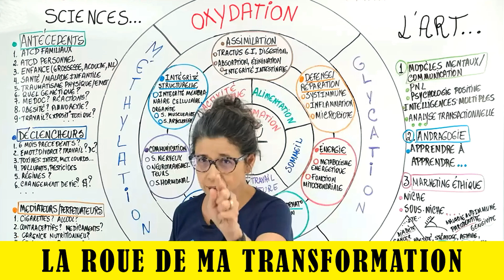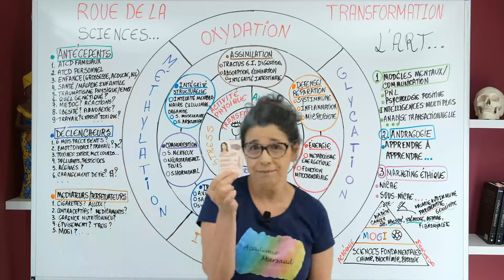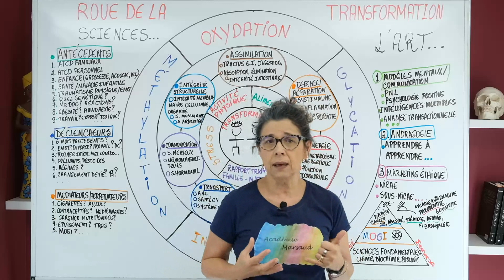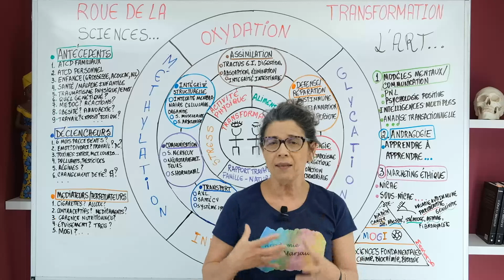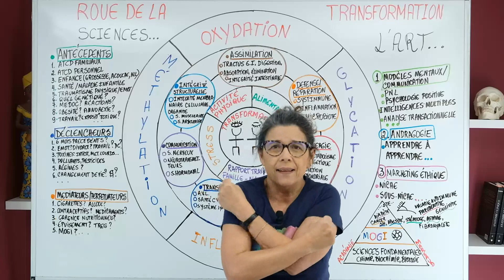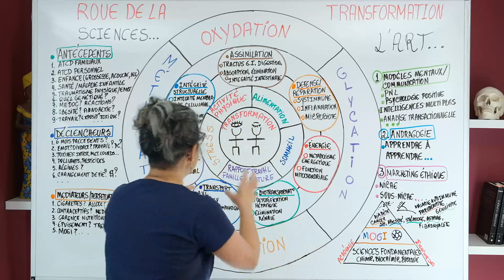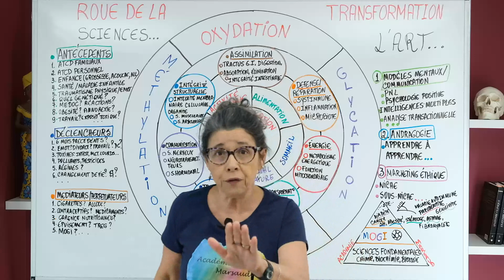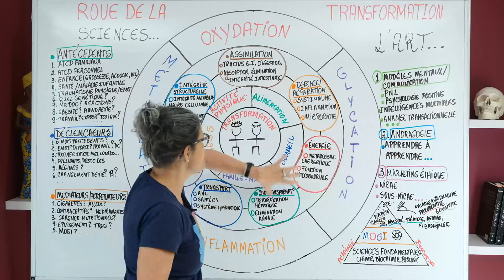LA ROUE DE MA TRANSFORMATION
L'inscription à la MASTERCLASS LE NOEUD GASTRO-INSTESTINAL dans LA ROUE DE LA TRANSFORMATION 2.0 est ouverte, ici le lien:

Cette vidéo est pour vous, professionnel de santé intéressés par la Nutrition Fonctionnelle dans la ROUE DE LA TRANSFORMATION

VEM COMIGO!